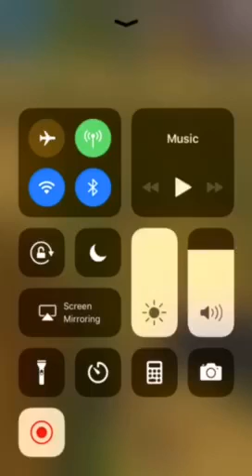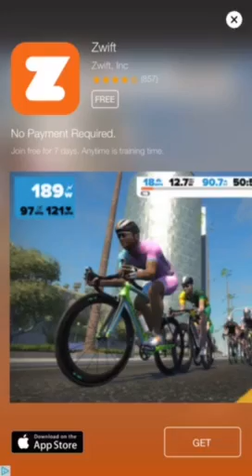Beating scores in Temple run